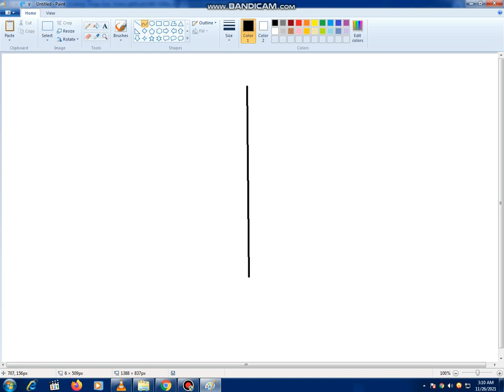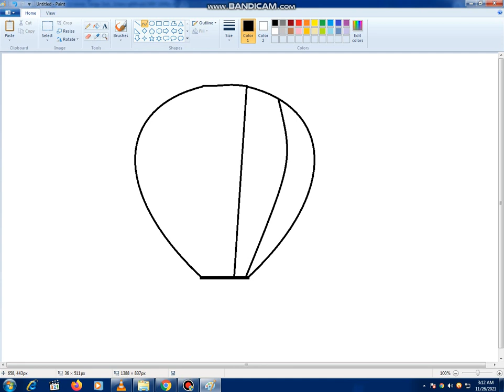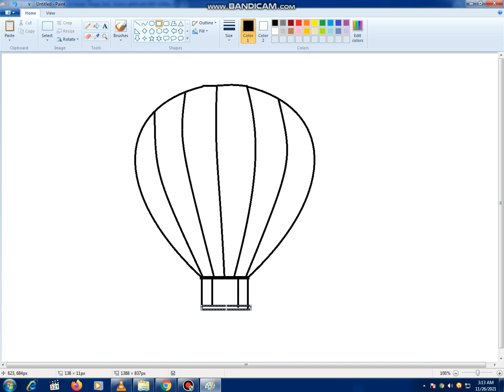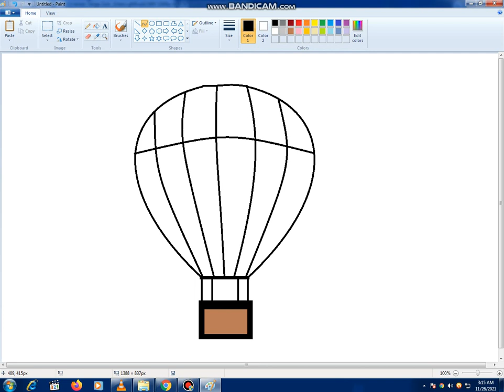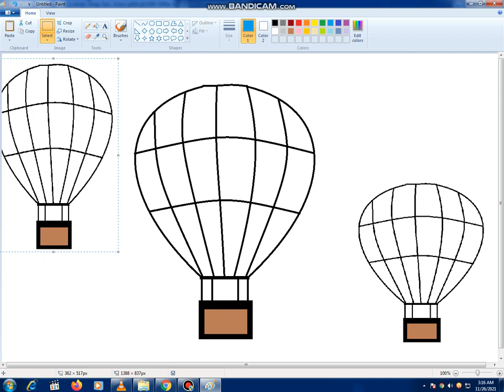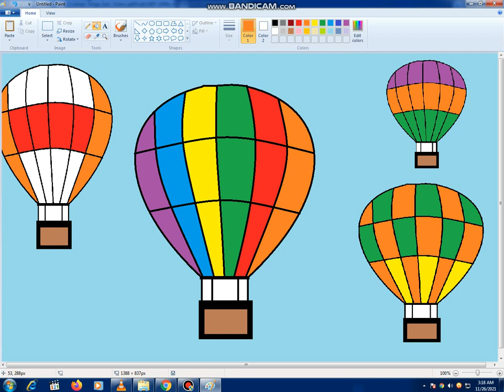how to draw a parachut balloons for colourful /pc drawing painting